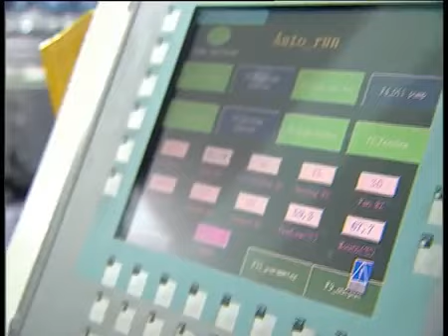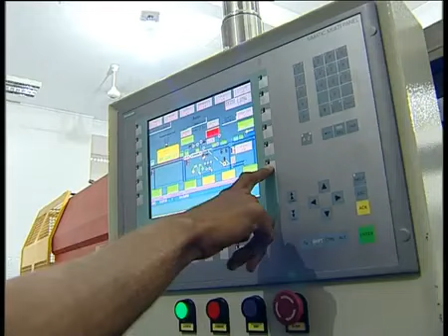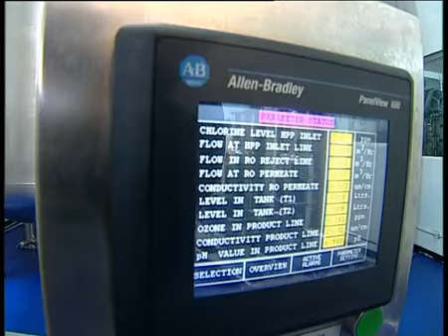Mineral Water Plant Machinery 9090979740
Panda Machines Pvt Ltd is a leading manufacturer and Exporter of Water Treatment Plant, Mineral Water Plant, Natural Mineral water Plant, RTS Juice Plant, Synthetic Juice Plant, Ready Syrup Juicer Plant, Carbonated Soft Drink, Packing, Filling & Labeling etc. For Water, Juice & CSD we offer different packaging solution. (Pet Bottle, Pouch, Pet Can, Tin Can, Glass, Pouch). We use advanced technology for manufacturing our products to make them competent in the market. Our products manufactured under established standards in the industry, and are tested on various quality measures before their final dispatch.
Under the supervision of our mentor and managing director, Mr. Rajan Panda we have been able to cater to the huge clientele across the world. Backed and supported by us excellent management skills, we have been able to attain a commendable position in this domain. Indian Subcontinent, East Asia and South/West Europe are places, where we export our product range.
Infrastructure
Our infrastructure is carefully divided into several units, to ensure that all the on-going processes are carried out in the most streamlined manner. Manufacturing, warehousing, packaging, quality testing and sales & marketing and service unit are essential division of our state-of-the-art infrastructure. Our ultra-modernized infrastructure is well-equipped with latest machinery and equipment required for carrying out standardized production. Different machines are services and maintained at regular intervals of time, to meet the diverse needs of our valuable customers in the most efficient manner. With thorough understanding of market needs as well as client's particular requirements, we have been able to earn a large client base in India as well as abroad. We also offer customization in our products to suit the particular requirements of the clients. We offer our range at industry leading prices.
Product / Services Portfolio
We have a large product range consisting of Water Treatment Plant, Mineral Water Plant, and Natural Mineral water Plant, RTS Juice Plant, Synthetic Juice Plant, Ready Syrup Juicer Plant, Carbonated Soft Drink, Packing, and Filling & Labeling etc. Our machinery are easy to install and operate. Our product range comprises the following products:
• MINERAL Water & NATURAL Mineral Project As Per Isi Norms
• RTS (Ready to Serve) JUICE Plant
• CARBONATED Soft Drink
• Ready Syrup Juicer Plant & SYNTHETIC JUICE Plant
• Pet Stretch BLOW MOUNDING Machines
• Liquid FILLING Machines
• BOPP, Sleeve & Hot glue LABELING Machines
• Bulk SHRINK Machine
• WASTE WATER Treatment
Our Team
We are a team of dedicated professionals who have rich experience in the industry. Their continuous efforts are driven towards developing efficient range of Product With stringent knowledge test during recruitment of our personnel; we have been able to accumulate the greatest talents in the industry. Our team comprises of experts in various disciplines, like:
• Technicians
• Quality Controllers
• Marketing Professionals
• Research Associates
• Skilled and Semi-Skilled Helpers
• Account & Human Resource Management
• Project Department
With proper coordination and cooperation among our team members, we have been able to ensure smooth operations. We also offer training to our personnel to keep them updated about the latest industry trends and changing needs of the clients.
Quality Assurance
We make every effort to provide high quality products for our clients. For this, we have appointed an in-house quality controller group. This quality controller group undertakes several quality checks at various stages of production. Their regular checks and controls have ensured the quality of our products, which match international standards. We conduct quality test on our products on various parameters, like
• Durability
• Chemical resistance
• Leakage proof
• Tensile strength
• High performance
Client Satisfaction
Being a client centric organization, we continuously strive towards achieving Total Client Satisfaction for our clients, by delivering them high quality products in stipulated time frame. We adhere to our quality standards by executing several quality tests on our products. Our quality control department ensures that the best products are delivered to the clients.
Apart from these, we also offer timely delivery and neat packaging which add value to our products. We have strengthened our relationships with our clients by obtaining their regular feedback, and working on our short comings. With our dedicated efforts, we have been able to gain new clients as well as retain old clients, thus maintaining a large client base across the world.